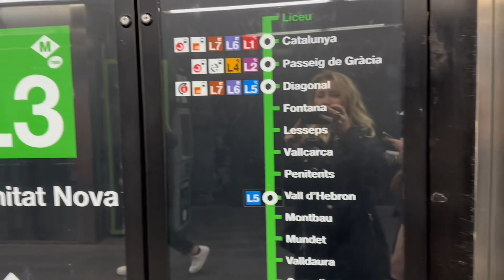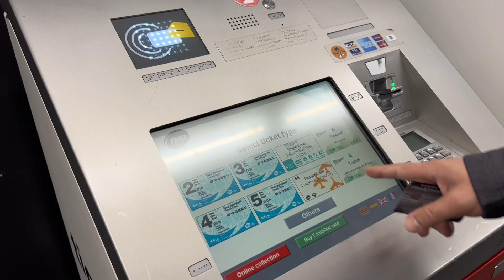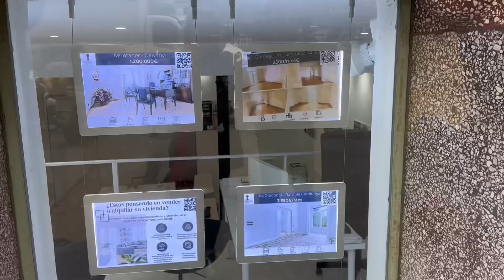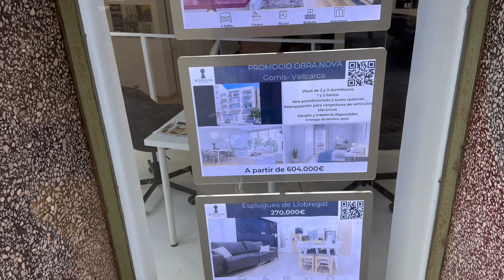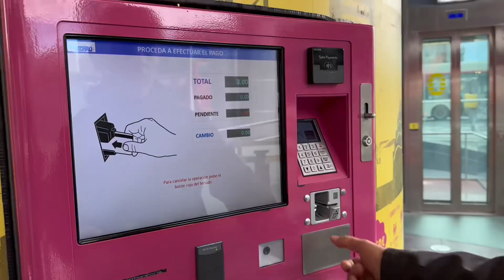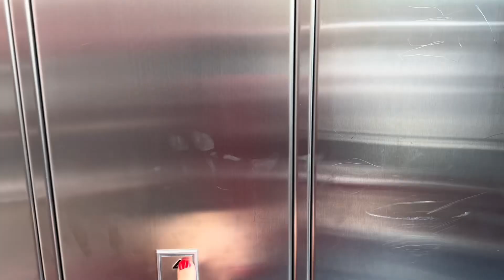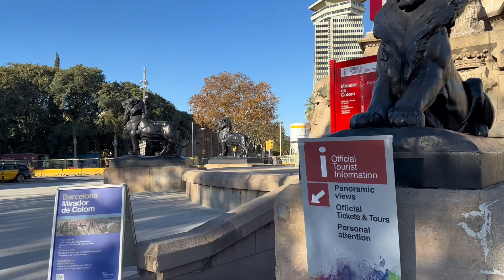BARSELONA’DA GEZERKEN DİKKATLİ OLUN! 3 GÜNLÜK BARSELONA GEZİMİZ. 🇪🇸